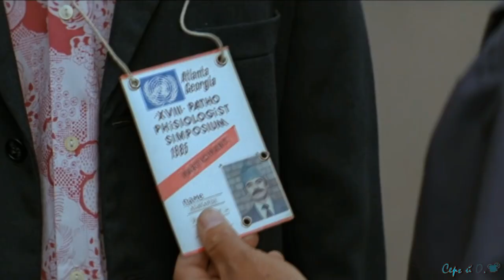Игорь Душкин - Между нами только связь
Игорь Душкин - Между нами только связь / монтаж Сергей Огнев 30 07 20